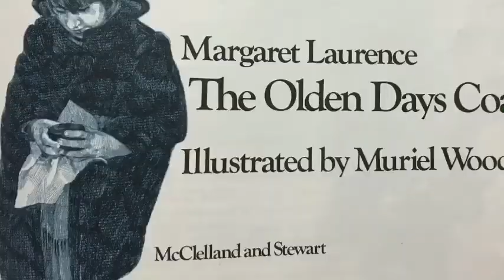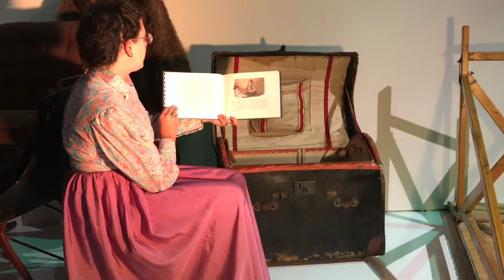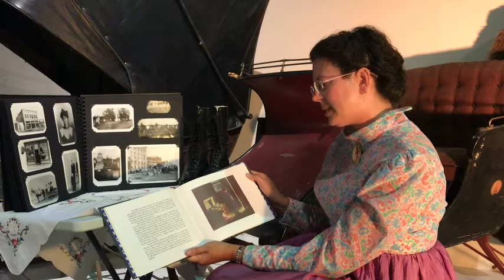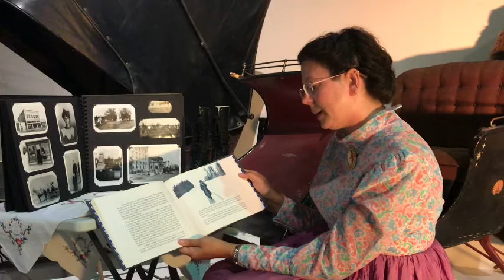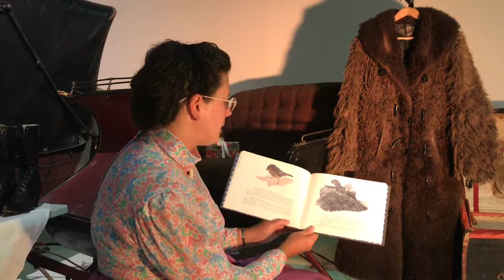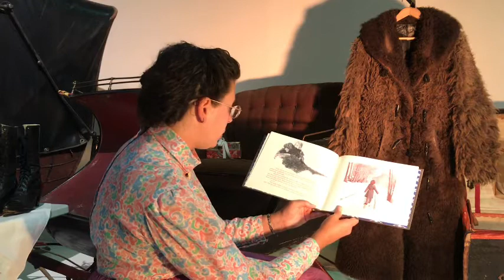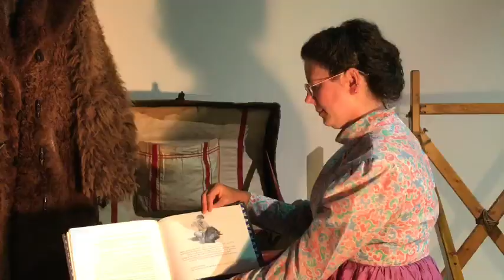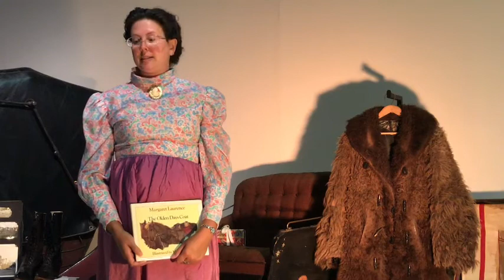WDM Story Time: The Olden Days Coat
Our Education staff love storybooks! Join Karla Rasmussen as she reads The Olden Days Coat.
Written by: Margaret Laurence
Illustrated by: Muriel Wood
Published by: Penguin Random House Canada, 2004